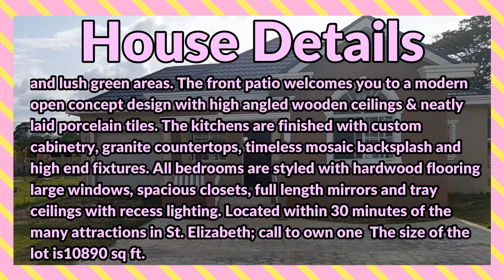VIRTUAL TOUR of 2 Bedrooms 2 Bathrooms, House for Sale Genesis Manor Santa Cruz, St Elizabeth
2 & 3 bedroom houses on 1/4 acre lots in a quiet, gated community along the Jamaican South Coast in Santa Cruz, St. Elizabeth, 20 minutes from Mandeville, Manchester. Genesis Manor offers very spaciously, modern houses with high-end finishes and yard space to accommodate further expansions, fruit trees, or a backyard pool. There is a communal pool, clubhouse & multi-purpose courts; while the houses are beautifully landscaped with brick driveway, concrete pavement, and lush green areas. The front patio welcomes you to a modern open concept design with high angled wooden ceilings & neatly laid porcelain tiles. The kitchens are finished with custom cabinetry, granite countertops, timeless mosaic backsplash, and high-end fixtures. All bedrooms are styled with hardwood flooring, large windows, spacious closets, full-length mirrors, and tray ceilings with recess lighting. Located within 30 minutes of the many attractions in St. Elizabeth.

If interested contact the Sales Agent here:
Andrew Duncan (CIPS, RSPS)

JMD$ 27,000,000